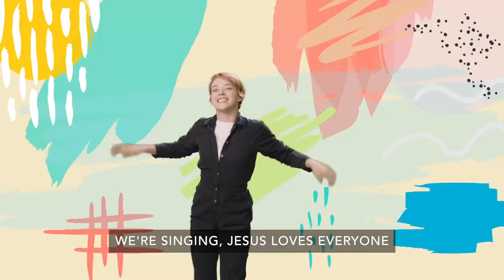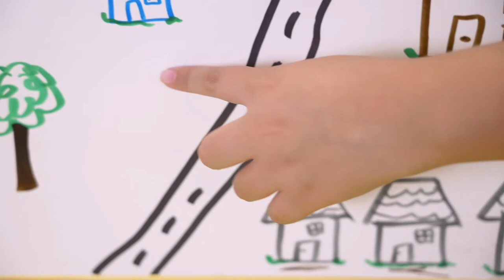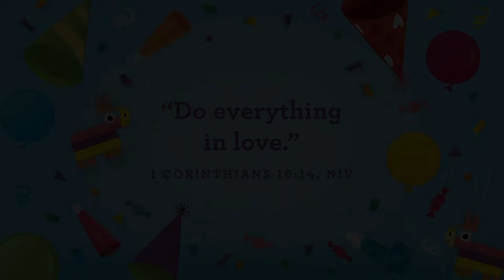Preschool Church February 13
Key Question: Who does Jesus love?
Bottom Line: "Jesus loves everyone!"
Memory Verse: "Do everything in love." - 1 Corinthians 16:14, NIV